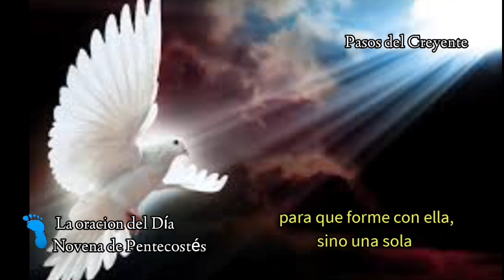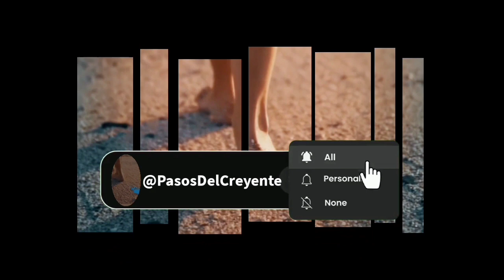NOVENA PENTECOSTÉS. DIA 8. La oración del día (17/05/24) - PASOS DEL CREYENTE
Novena a Pentecostés, La oración del día en la voz de Marta Ester Miranda.
Día 8
(17/05/24)